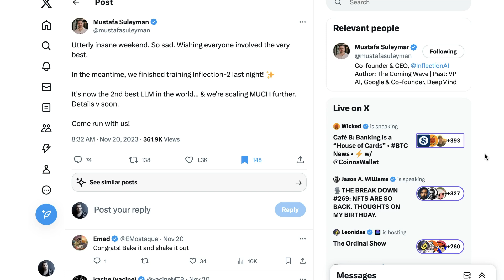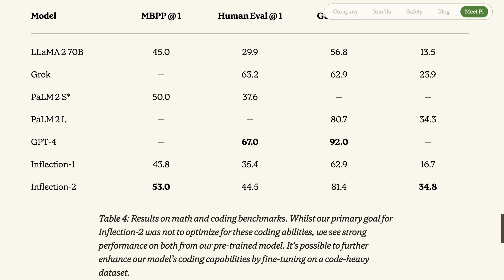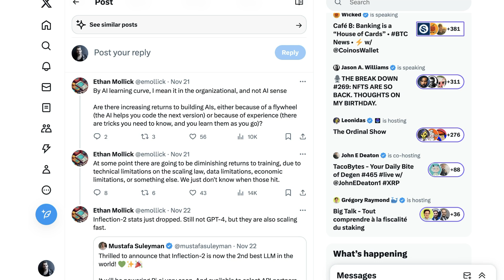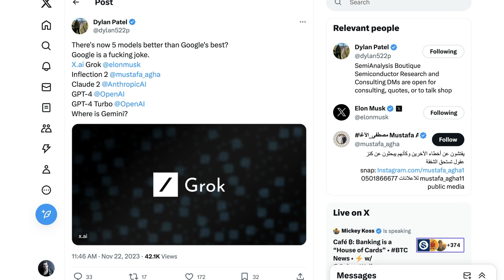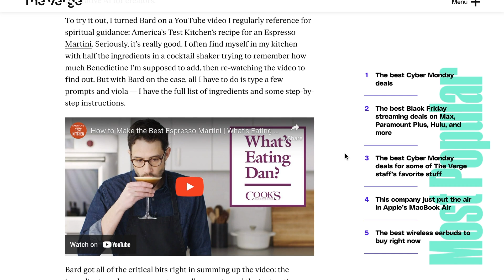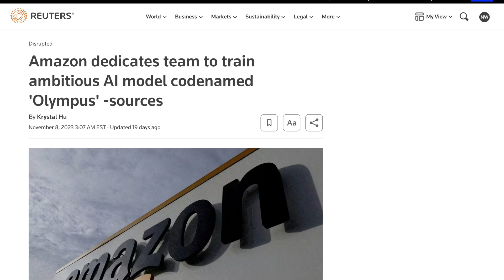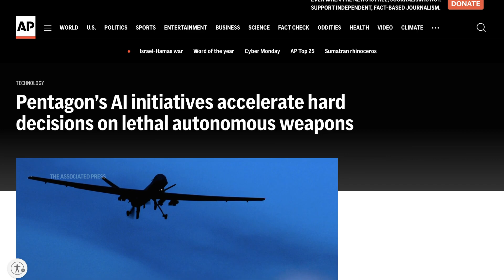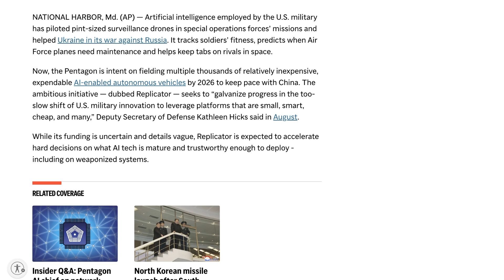Inflection Releases 2nd Most Powerful LLM After GPT 4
The creators of the Pi chatbot release an updated Inflection 2 model that outperforms Palm 2, Claude 2 and others on MMLU benchmark.